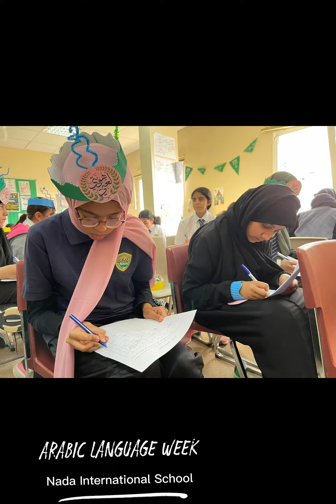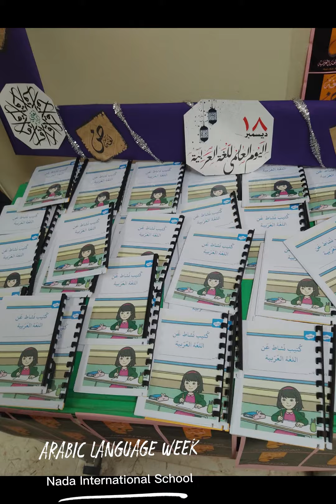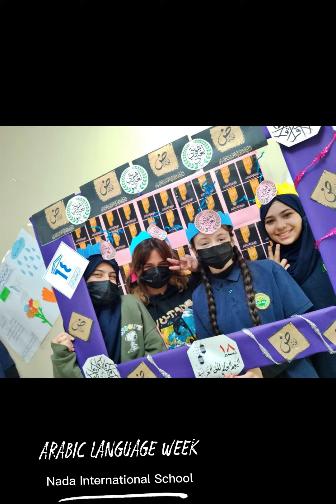جانب من فعاليات احتفال مدارس ندى الدولية بأسبوع اللغة العربية Nada International School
Nada International School celebrating the Arabic Language Week. Lots of fun learning activities across all levels.
احتفالا بالأسبوع العالمي للغة العربية، نظم قسم اللغة العربية في مدارس ندى الدولية مجموعة من الأنشطة التعليمية والترفيهية احتفالا بالمناسبة وتعزيزا لأهمية تعلم اللغة العربية.